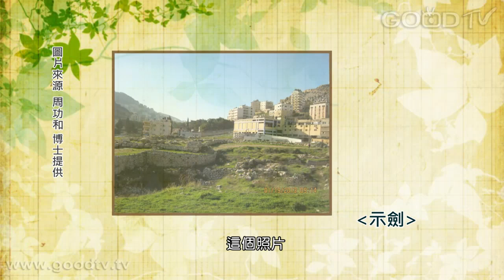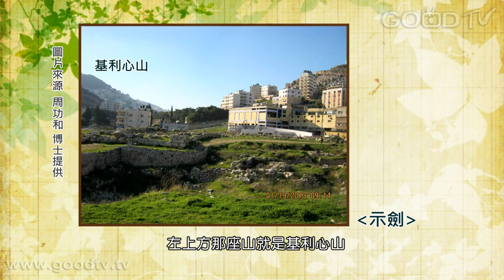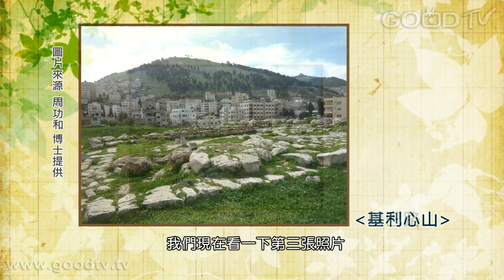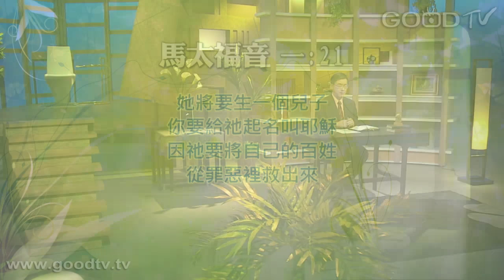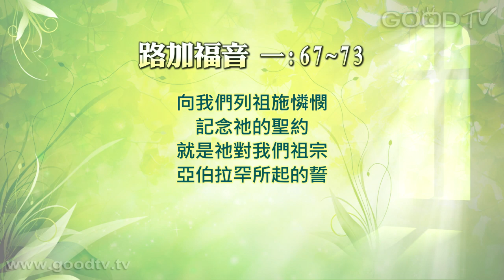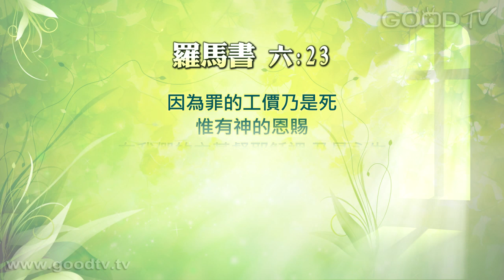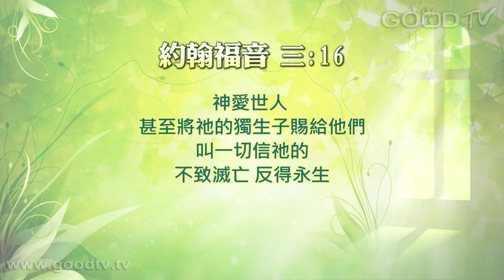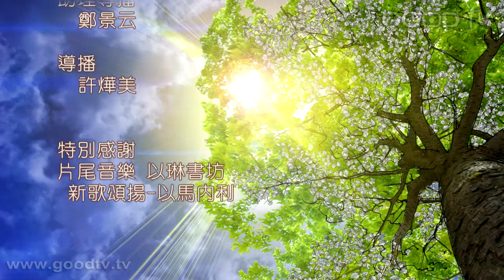空中主日學~歸回聖所、律法與恩典(7)應許的成全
門徒造就／歸回聖所-律法與恩典／講員：周功和博士
(路加福音1:54-55、68-73)
1、亞伯拉罕之約-因信而得的義：上帝賜應許，亞伯拉罕信靠應許。
2、西乃之約-祝福與咒詛：西乃山立約時，以色列人起誓要遵守律法；進迦南地後，六支派宣告受約的祝福，另六支派子宣告背約的咒詛。
3、基督的來臨-應許的成全：亞伯拉罕死後約兩千年，上帝成全應許；馬利亞懷孕生子，至高者耶穌誕生，為要將自己的百姓從罪惡裡救出來。